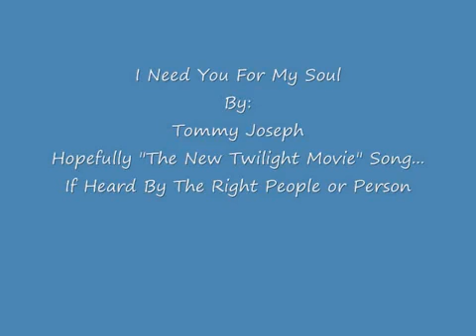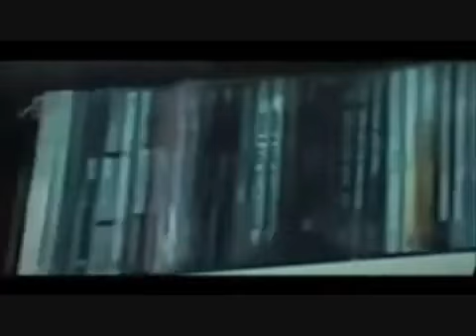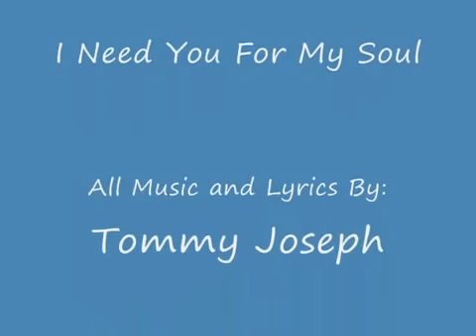Eclipse - Full Song wowsha